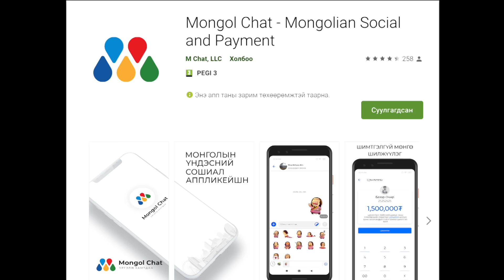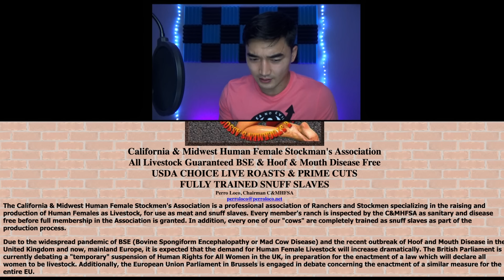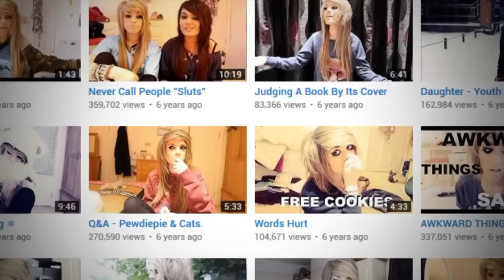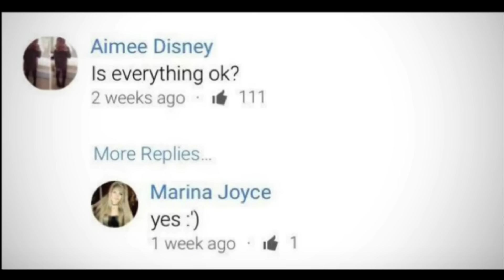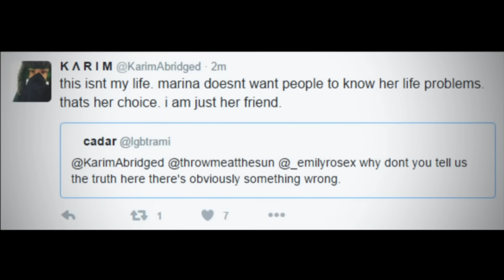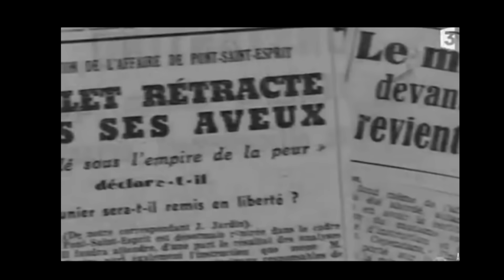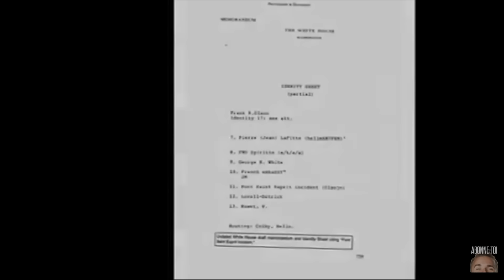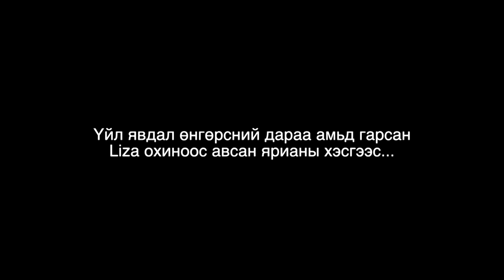"ЭВГҮЙ БАРИМТУУД" ЦУВРАЛ #16 / UNSOLVED MYSTERY STORIES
Сонирхолтой, аймшгийн, нууцлаг баримтуудаас түүвэрлэн хүргэдэг "Эвгүй Баримтууд" цуврал хүрэхэд бэлэн боллоо.